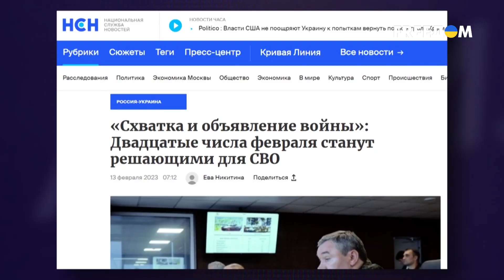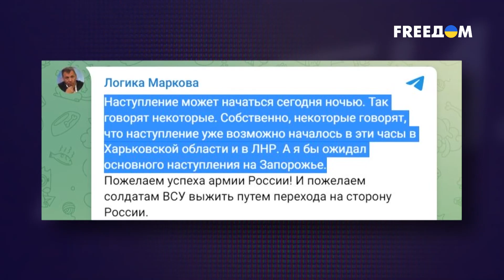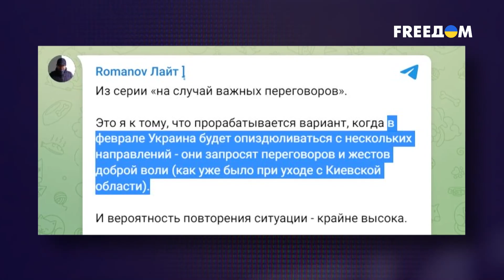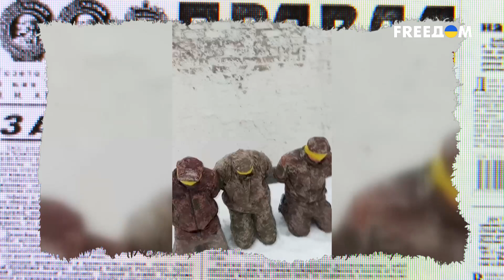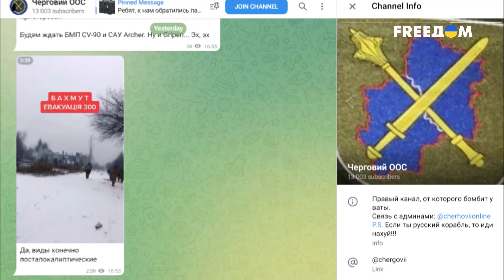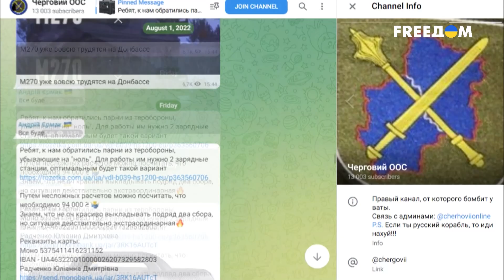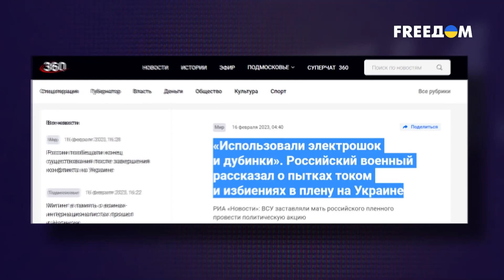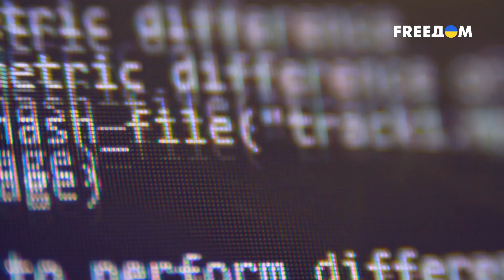Эфир заполонили фейки. РФ пытается убедить украинцев в неотвратимости поражения | Антизомби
Россия проводит информационно-психологическую операцию со ссылками как на никому не известные источники, так и на известных прокремлевских деятелей. Те в свою очередь во всех подобных вбросах ссылаются на то, что "говорят некоторые". Еще один инструмент войны фейков — видео якобы от ВСУ, например, о невероятной жестокости украинских военных в отношении русскоязычных. Цель такого "ералаша"— убедить население временно оккупированных территорий не вступать в ряды Вооруженных сил Украины. Боты Кремля работают и в Telegram, в этих чатах дело скоро дойдет до изнасилованных бабушек и распятых мальчиков в трусиках.

Угрозы открыть новый фронт, запугивание наступлением на Донбасс космического масштаба, повторение мантры о наступлении из Беларуси, которое вот-вот начнется. Здесь стоит отметить, что "начинается" оно с декабря минувшего года. Но проходит время и ничего не происходит, или происходит не там и вовсе не так. Россия добивается усталости украинцев от войны. Будьте бдительны! Ведь холодный ум всегда должен брать верх над эмоциями. И это так же важно, как уметь отличать факты от фейков.